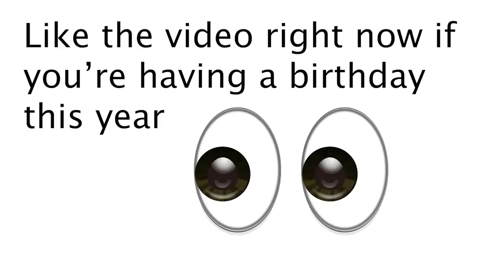We Would Make Some Good Looking Kids | Monkey App